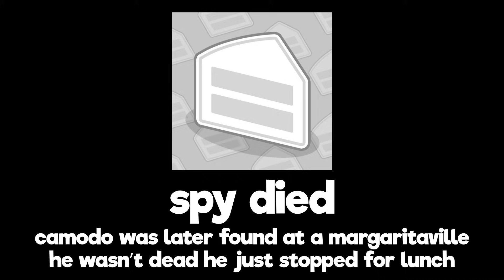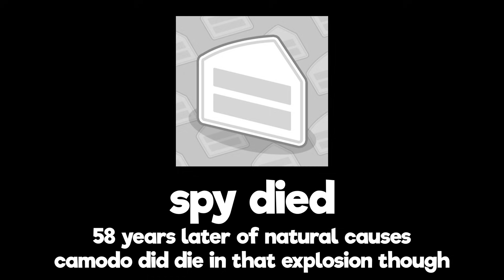Choo Choo Charles CRASHED Our Plane in Teardown Multiplayer Mods!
Choo Choo Charles CRASHED Our Plane in Teardown Multiplayer Mods! (Teardown Mods Gameplay) Today I try plane crash survival with attack helicopters. This is a physics-based destruction game.